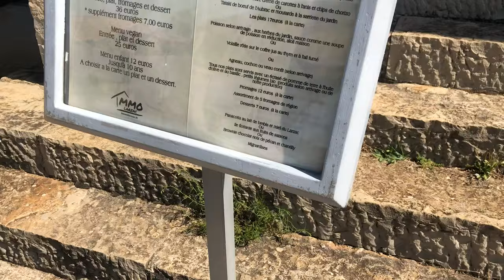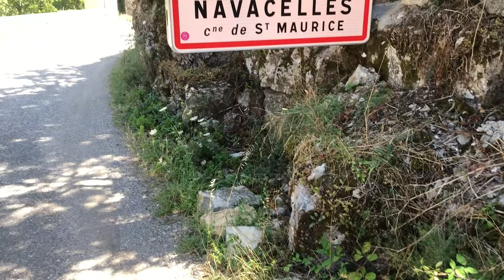CIRQUE DE NAVACELLES - OCCITANIE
Active la HD pour un meilleur rendu !

Mon instagram : amandine.rb